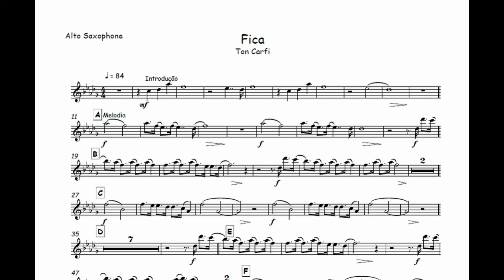Fica - Ton Carfi🎺Partitura Melódica Sax Alto, Sax Tenor, Sax Soprano, Clarinete, Flauta, Oboé 🎼